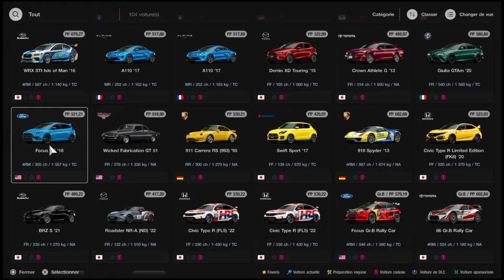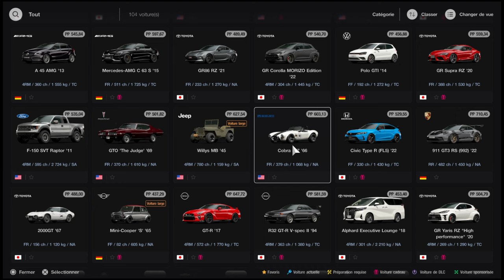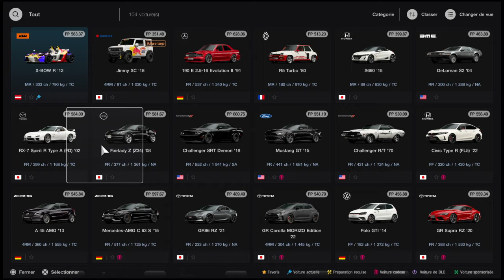Préparez-vous pour la course VIP SnowCross Lake Louise dans Gran Turismo™ 7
Participer à la course VIP SnowCross Lake Louise au sein de Gran Turismo™ 7 s'annonce comme une expérience d'exception, riche en défis et en émotions fortes. Avec le RedBull Ring comme décor et un mix impressionnant de catégories de véhicules, préparez-vous pour une compétition hivernale inoubliable.

Découverte de Lake Louise
Lake Louise est un circuit fictif situé dans le parc national de Banff au Canada, et représente le premier parcours en conditions de neige ajouté à Gran Turismo™ 7. Il offre une expérience de course unique grâce à ses paysages enneigés et à ses défis dynamiques accrus par la météo changeante.

La dynamique des courses sur neige
Les courses sur neige, avec la piste Lake Louise, introduisent un défi inédit. Les pneumatiques hiver cloutés et les conditions météorologiques dynamiques exigent une adaptation et une maîtrise supplémentaires de la part des joueurs. Cette dimension ajoute un aspect stratégique passionnant à chaque course, nécessitant une préparation minutieuse et une connaissance précise de son véhicule et du tracé.

Les véhicules et l'épreuve
Le mélange des catégories de véhicules, de WRC à Street Cars, dans les défis RedBull, enrichit l'expérience en offrant un large éventail de performances et de comportements sur la neige. La sélection du véhicule adapté et le réglage minutieux des paramètres de votre voiture sont cruciaux pour exceller dans ces conditions et dominer le SnowCross.

Conseils pour la victoire
Connaissance du circuit : Familiarisez-vous avec les différentes configurations du circuit Lake Louise pour comprendre où et comment vous pouvez gagner des secondes précieuses.
Réglages du véhicule : Ajustez les paramètres de votre véhicule en fonction des conditions de la piste. Portez une attention particulière aux pneumatiques et aux réglages du châssis pour améliorer l'adhérence et la stabilité.
Pratique des conditions météorologiques dynamiques : Habituez-vous à la conduite dans différentes conditions météorologiques pour mieux anticiper et réagir aux changements soudains qui peuvent affecter la course.
Stratégie de course : Développez une stratégie de course en tenant compte de la longueur de la course, du comportement des adversaires IA et des conditions de piste changeantes.
La participation à la course VIP SnowCross Lake Louise est non seulement un test de votre habileté de pilote, mais aussi une magnifique opportunité d'explorer les innovations et les ajouts les plus récents de Gran Turismo™ 7. Bonne chance sur la piste!